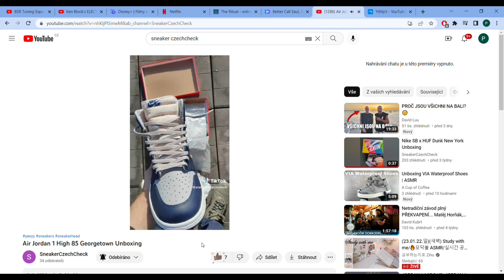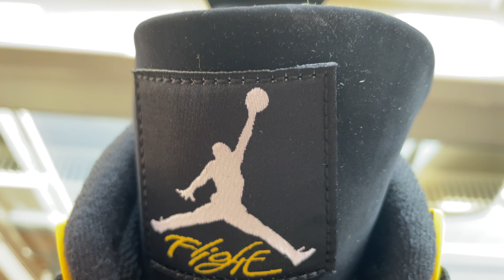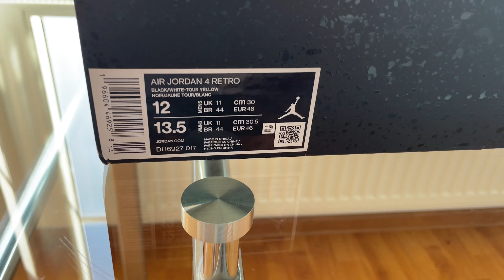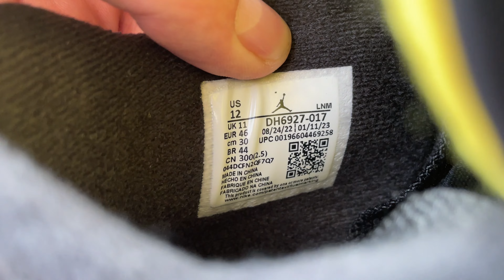Most Underrated Jordan 4 Yellow Thunder On Feet !!! Legit Check - DH6927-017 - OG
Black/Tour Yellow